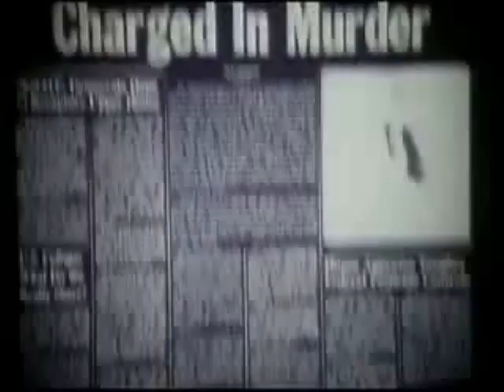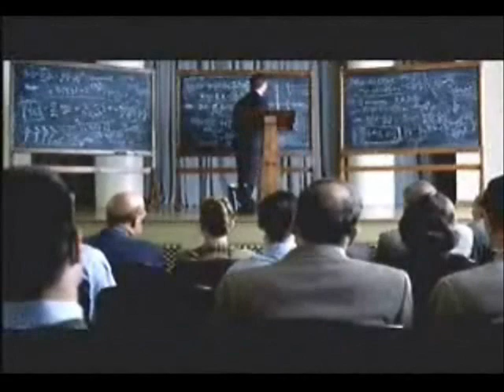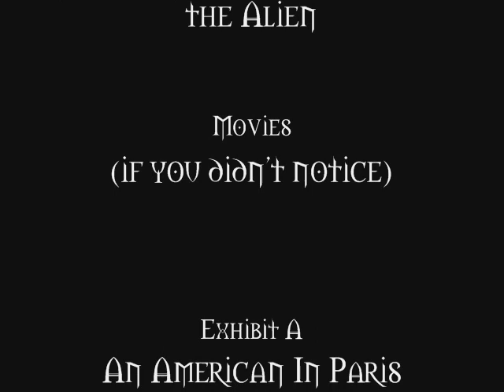1951-2001 Oscar Winners Montage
---READ---

A work for my English project. The reason I chose 51 and not 50 was the fact the winning movie was created the previous year. I chose to work with the winners of the best movie award.

Sorry for the bad quality. I downloaded videos from YouTube (as seen in the vid).